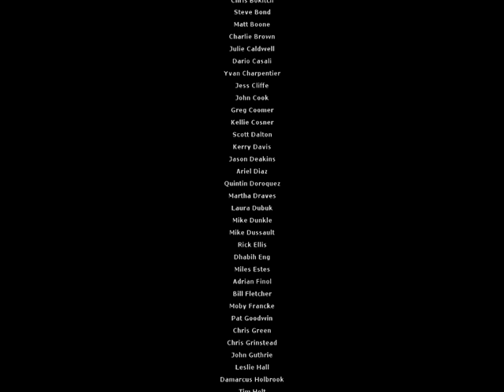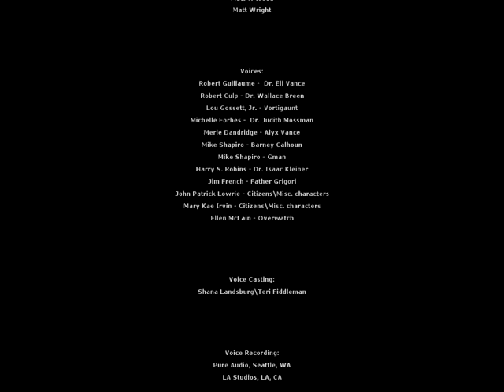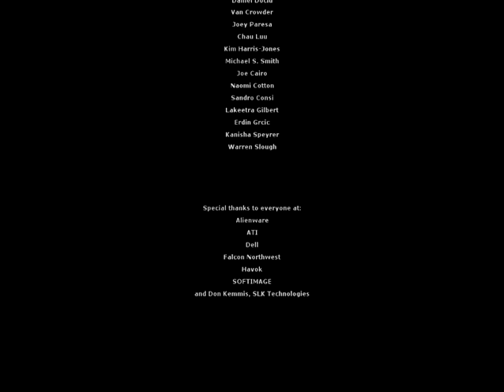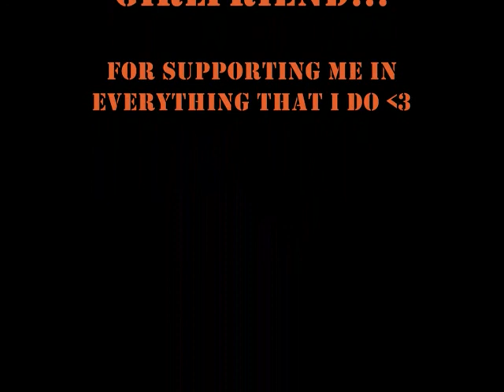Let's Play Half Life 2 with Gunshypigeon Episode 31 The Finale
We come to the end of our journey... or is it really the end? No.

like if it was ok.
sub if you like it.
Coo coo I love you!!